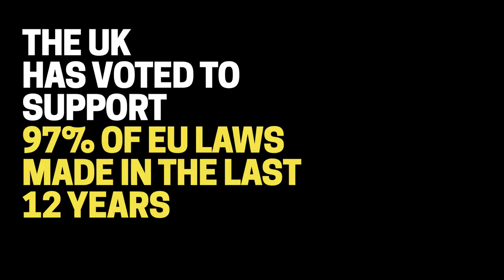Lliana Bird is Infor refugees - are you too?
“I’ve been very concerned that much of the scaremongering around the Brexit campaign has been based on myth”

“Many people who are pro-Brexit believe that should we leave the EU, this will somehow solve the refugee crisis. It  will not stop refugees and asylum seekers wanting to come to Britain. The push factor is stronger than it has ever been”

“A report has shown that in the last 15 years, our economy has actually been boosted by £20billion pounds thanks to EU migration”